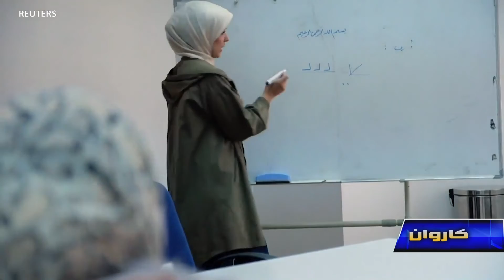فعال لیبیایی با اجرای برنامهٔ رادیویی با محدودیت‌های زنان در جامعه مبارزه می‌کند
مجده الریایی، یکی از زنان فعال در جامعهٔ سنتی لیبیا، با کار و فعالیت در یک رادیو تلاش دارد تا با مشکلات و محدودیت‌هایی که زنان در این کشور مواجه اند، مبارزه کند. او متخصص امور تغذیه است و یک  برنامه صحی را از طریق رادیوی محلی پیش می‌برد.